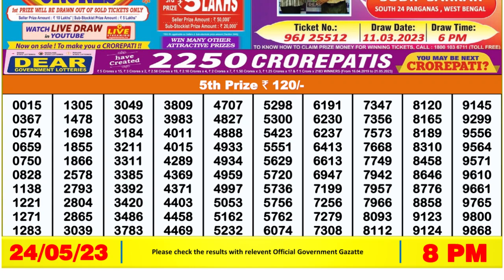Dear Lottery Sambad 8pm today 24.05.23 Nagaland State Lottery Result